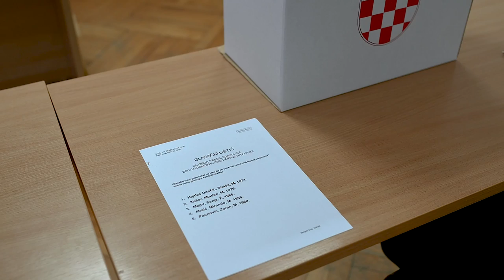Siniša Hajdaš Dončić glasao na izborima za predsjednika SDP-a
Siniša Hajdaš Dončić u Zaboku glasao na izborima za predsjednika SDP-a

VIDEO: Marko Jurić/PIXSELL